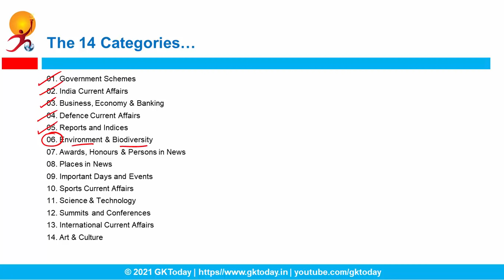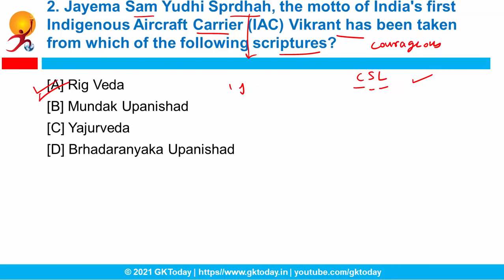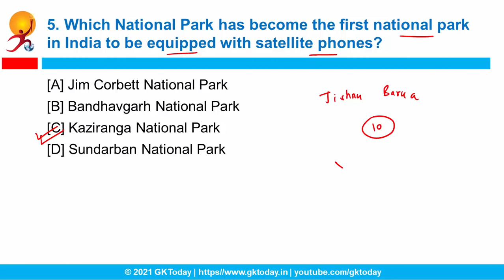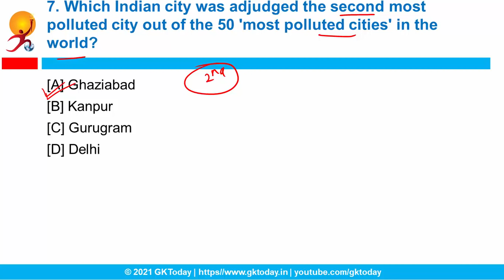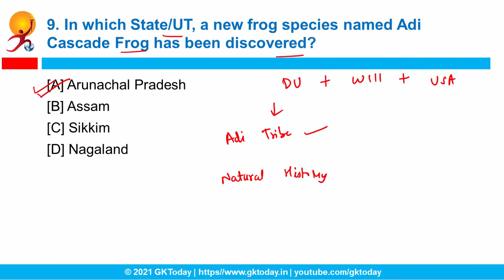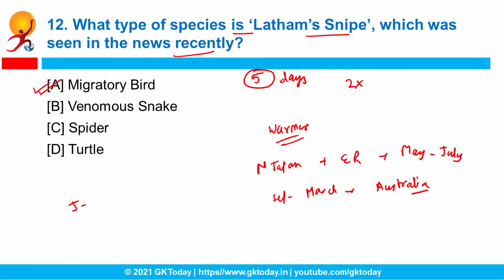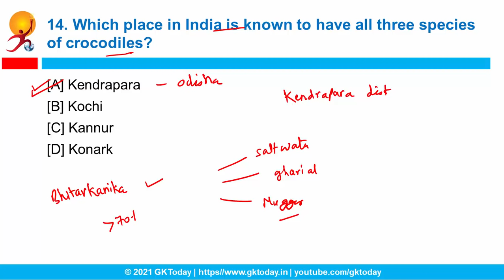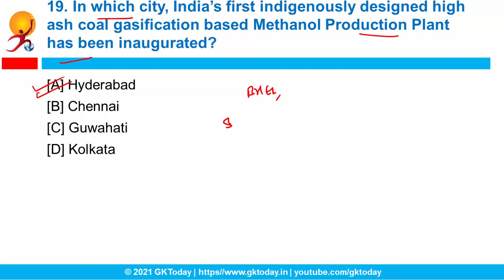06. Environment & Biodiversity Current Affairs (August-September) by GK Today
In this video, we'll discuss Environment & Biodiversity Current Affairs for August-September 2021. The Current Affairs Questions in this video are based on GKToday's Current Affairs 2021 quiz Series on Academy App